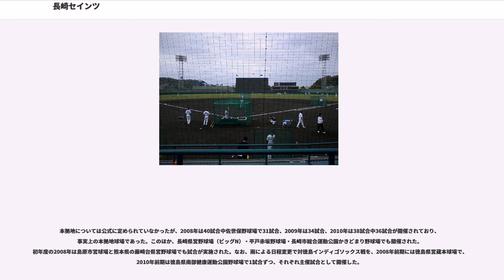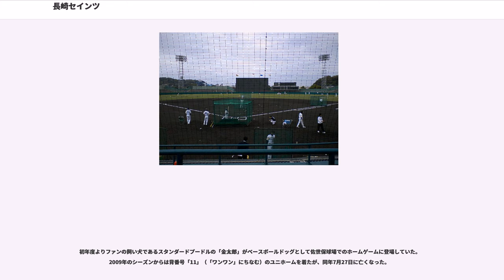長崎セインツ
長崎セインツ（ながさきセインツ、"Nagasaki Saints"）は、かつて存在した日本の野球チーム。長崎県を本拠地としてプロ野球独立リーグ・四国・九州アイランドリーグ（現・四国アイランドリーグplus）に所属していた。略称「長崎S」。

2008年加盟。2010年のシーズンをもってリーグを脱退。運営会社の株式会社県民球団長崎セインツは、2010年12月に破産した。

元佐世保市職員で、佐世保で事業を営んでいた地頭薗哲郎が、長崎市の姉妹都市である米国セントポール市のセントポール・セインツ（アメリカン・アソシエーション）に触発されて独立リーグチームを企図したことで誕生した。このため、チーム名はセントポール・セインツが由来で、ロゴマークのライセンス契約を結んでいた（ただし、長崎のロゴカラーは黄色でセントポールの青色とは異なる）。四国・九州アイランドリーグの中では唯一、英単語一語の名称だった。セイントが聖人を意味することから、キリスト教関連遺産の世界遺産登録を目指している長崎のPRにつながるとの配慮もあったという。

本拠地については公式に定められていなかったが、2008年は40試合中佐世保野球場で31試合、2009年は34試合、2010年は38試合中36試合が開催されており、事実上の本拠地球場であった。このほか、長崎県営野球場（ビッグN）・平戸赤坂野球場・長崎市総合運動公園かきどまり野球場でも開催された。初年度の2008年は島原市営球場と熊本県の藤崎台県営野球場でも試合が実施された。なお、雨による日程変更で対徳島インディゴソックス戦を、2008年前期には徳島県営蔵本球場で、2010年前期は徳島県南部健康運動公園野球場で1試合ずつ、それぞれ主催試合として開催した。

※金地は優勝

前身は社会人野球のクラブチーム・佐世保ドリームスターズ。成績が振るわなかったために「クラブチームでは限界がある」として2006年10月に同チームを発展的に解消。選手全員の所属を解いて新たに選手を募集し直し、無所属のチームとして発足した。当時、選手らはハウステンボスなどで働きながら野球に臨んでいた。

総監督に歌手の前川清を迎え、2007年3月31日に初の試合をおこなう。対戦相手は萩本欽一率いる茨城ゴールデンゴールズ。7月7日に四国アイランドリーグ選抜チーム・ドリームスと交流試合をおこなった。

8月27日は四国へ遠征し高知市で四国IL・高知ファイティングドッグス、翌8月28日にさぬき市志度総合運動公園野球場で香川オリーブガイナーズ・徳島インディゴソックス合同チームと練習試合をおこなった。

無所属チーム時代の監督は初代の古賀豪紀、2代目の池辺巌を経て元福岡ソフトバンクホークス2軍コーチの河埜敬幸が就任し、河埜はそのまま四国・九州アイランドリーグ加入後の初代監督となった。チームアドバイザーは福本豊。

オーナー兼球団社長の地頭薗哲郎が2008年の発足をめざして自ら計画していたプロ野球独立リーグ・九州リーグに、長崎県を拠点とするチームとして参加する予定だったが、リーグの立ち上げが遅れる見込みとなったことから、2008年度からの四国・九州アイランドリーグ参入が2007年10月24日に発表された。

発足時に球団側は一試合平均で1400名の動員を目標としていた。しかし、開幕直後に敗戦が続いたこともあって客足は伸び悩み、初年度の入場者数は40試合で20,621人（1試合平均515人）であった。リーグでは4番目であるものの、球団存続の危機に見舞われた前年の高知とほぼ同水準であった。

これに加えて、運営面では支援企業の獲得が球団が予想したほど進まなかった。開幕前の2008年1月に球団関係者が長崎県の金子原二郎知事に挨拶に趣いた際に、支援企業獲得でのサポートを要請したほどである。長崎市・佐世保市・島原市・離島という4つの経済圏に分かれる長崎県においては、セインツは「佐世保のチーム」といわれて支援企業獲得に難航している面もあると報じられた。解散後の地頭薗への取材では、企業や自治体への支援要請に対して「なぜこんなことをやってるの？」「お金、持ってるんでしょ？」といった対応を受けたという。

これらに対して、球団側は長崎市で予定されていた4試合を佐世保での開催に切り替えるなどの経費削減策を講じたが、大きな改善には至らず、月1千万円とされる運営費にも影響が出かねない状況となった。このため、2008年9月には、集客が予想を下回る中でこのまま支援が得られない状況が続けば、来シーズン...